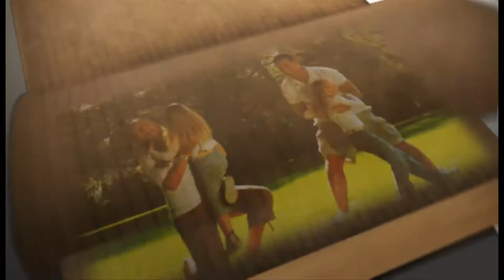Vídeo #2 - Precauções e Conselhos (cap.2) | Adoração em Família 2013 | Igreja Adventista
Riscos de namoros precoces, características do verdadeiro amor, moças que não devem ser escolhidas, necessidade de o homem compreender a natureza da mulher, como saber quando você está apto para o casamento. Este vídeo, parte do programa Adoração em Família 2013, apresenta comentários de pastores, lideres do Ministério da Família, sobre o capítulo 2 do livro Conduta Sexual, de Ellen G. White.